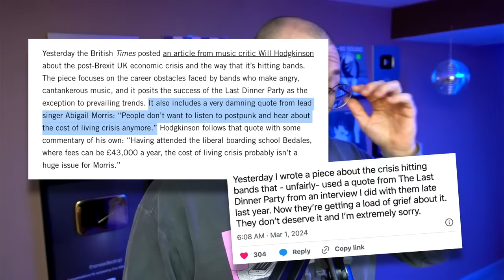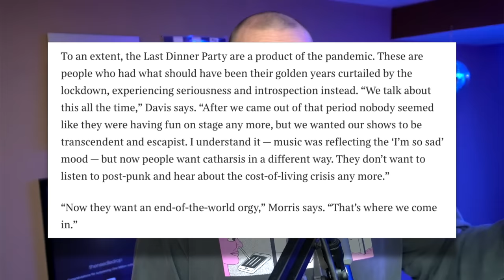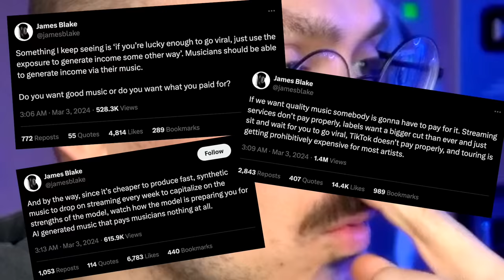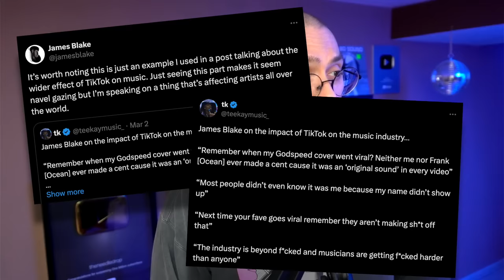James Blake Is Right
Talking about a couple of recent discourses surrounding The Last Dinner Party and James Blake.

The Last Dinner Party Address Backlash Over Their “Cost of Living Crisis” Comment:

James Blake: “If We Want Quality Music Somebody Is Gonna Have to Pay for It”